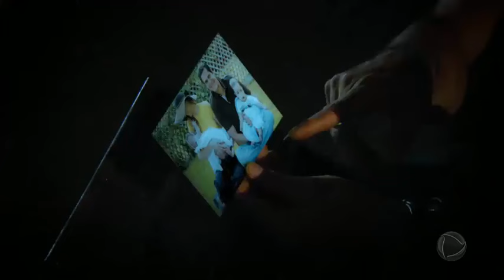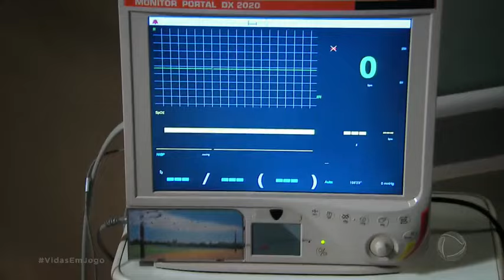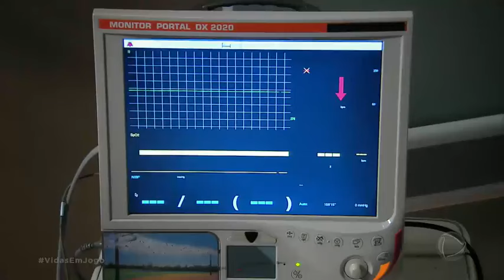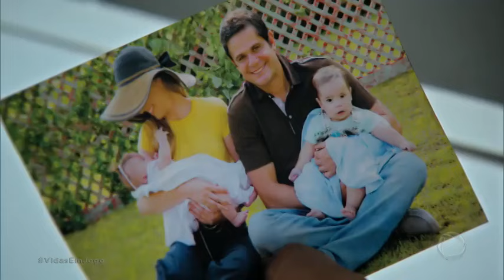Vidas em jogo - capítulo 250 c